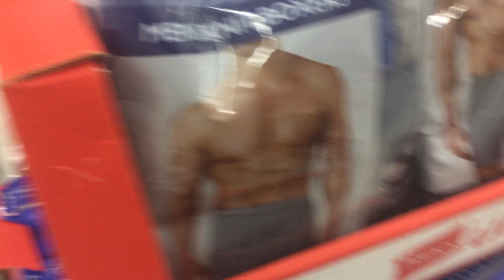1Money30Money 5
The anime is directed by Makoto Moriwaki and produced by Hideyuki Kachi and Kazuya Watanabe. The series was written by Takashi Yamada with character designs from Tomoko Miyakawa. Hello Kitty and her friends star in retellings of classic fairy tales and other well-known stories. Adapted from the "Sonic the Hedgehog" video game series and re-edited for a younger audience, this Japanese anime follows the adventures of Sonic and his friends after an explosion transfers them to the human world. There, Sonic is rescued by a 12-year-old boy named Chris, and together they must stop the evil genius Dr. Eggman from getting his hands on the Chaos Emeralds and taking over the world.  A square yellow sponge named SpongeBob SquarePants lives in a pineapple with his pet snail, Gary, in the city of Bikini Bottom on the floor of the Pacific Ocean. He works as a fry cook at the Krusty Krab. During his time off, SpongeBob has a knack for attracting trouble with his starfish best friend, Patrick. Arrogant octopus Squidward Tentacles, SpongeBob's neighbor, dislikes SpongeBob because of his childlike behavior. My Little Pony Mickey Mouse Cartoon